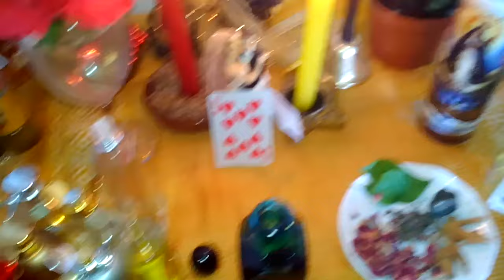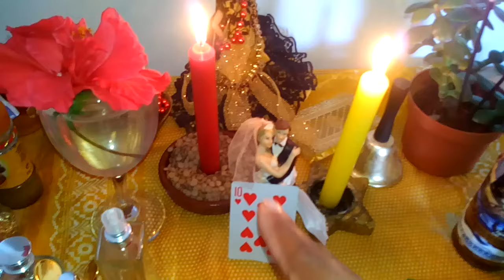Ritual dl perfume para encontrar pareja estable.